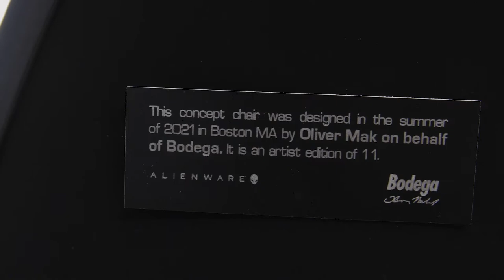Bodega x Alienware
We partnered with @Complex and @Alienware to create a new concept for a gaming chair. The artist edition includes a matching keyboard and deskmat set. Check out the behind the scenes footage with Bodega Co-founder Oliver Mak (@djguccivuitton) on the creation of this original design. Visit alienware.complex.com for your chance to win one.